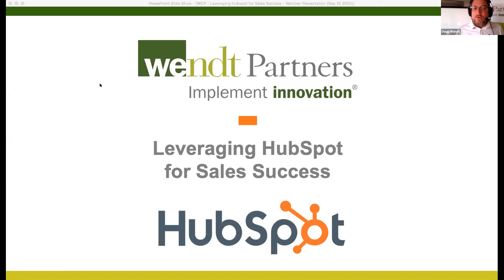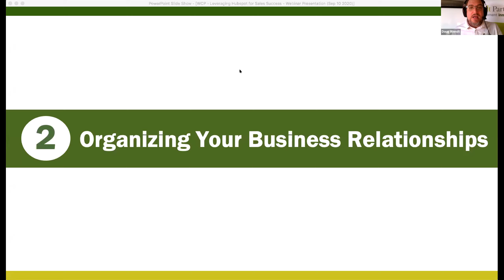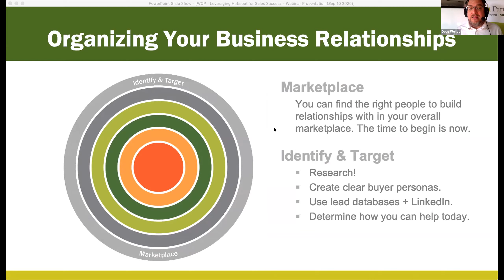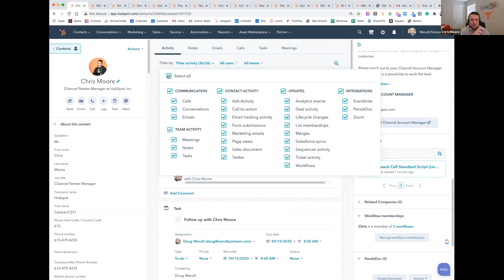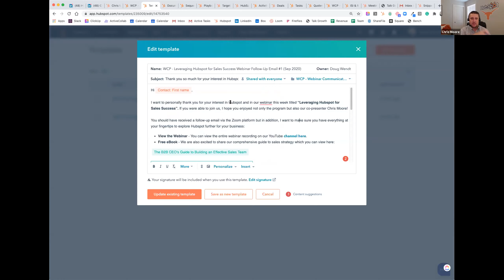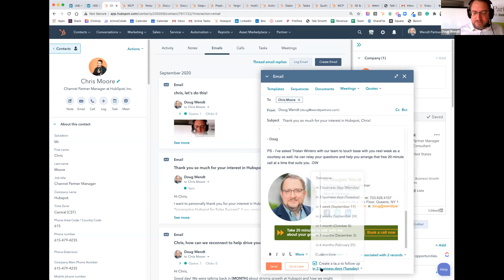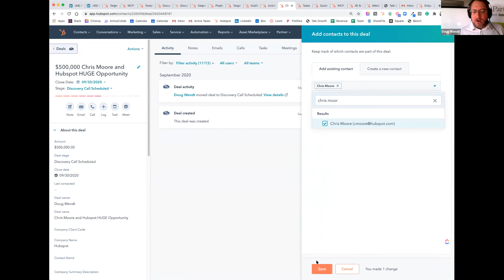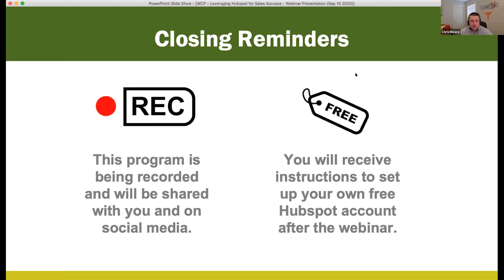Leveraging Hubspot for Sales Success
The key to sales success in today's environment is to engage with customers, partners, and prospects. Explore how Hubspot enables sales success in our dynamic session.